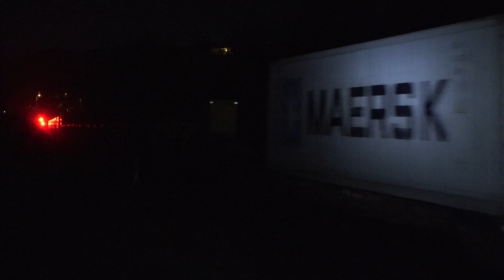KiwiRail Locomotives In Full Noise Around Dunedin Part 1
Yet again we have another long montage of these old workhorses making music in full power climbing up grades and notching up from speed restrictions! It's just fantastic! Between Late June and August I managed to get several shots mainly round Caversham but also the odd shot over in Upper Port Chalmers ! Anyways sit back relax and enjoy what these old girls are best at doing!!